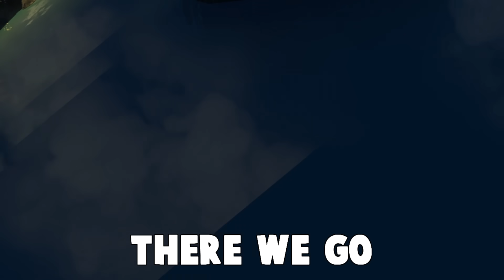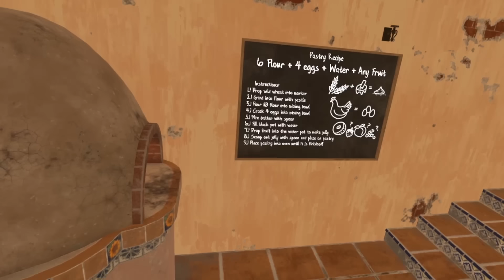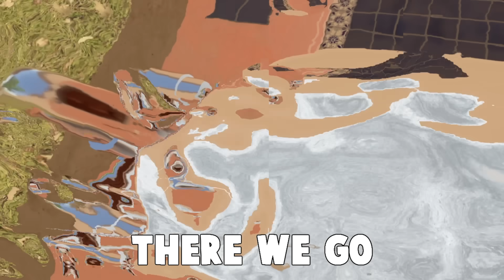This Lolli Party is Sending me to Jail...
I threw a Lolli Pool Party and it took and turn for the worse, please dont send me to jail! 😭